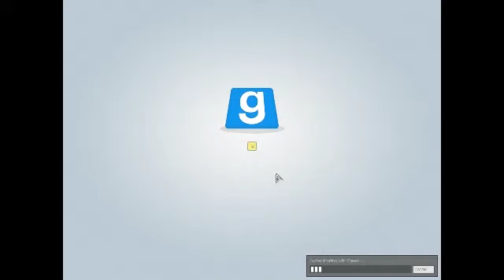THE MOST MEMEFUL GAME OF GMOD EVER! (reupload)